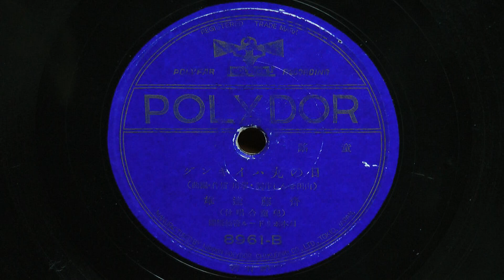日の丸ハイキング(斎藤達雄)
昭和13年(1938年) POLYDOR RECORD 童謡
作詞：山田せんし
作編曲：草川新作
歌唱：斎藤達雄
      兒童合唱付
伴奏；日本ポリドール管絃楽団
8961-B(12206)